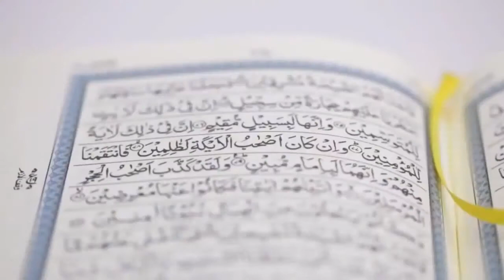CÜZ 1 Allah'ın Emirlerini Ciddiye Alın! Nouman Ali Khan